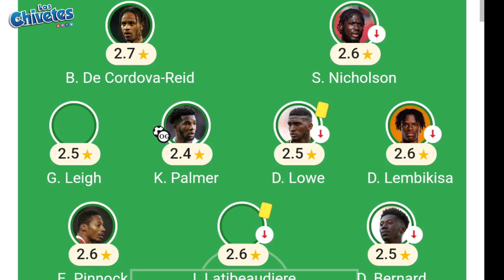Ecuador califica en CONMEBOL copa américa USA 2024 vs Jamaica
terco informa acerca de las tendencias más importantes del mundo.

regalamos dinero entra aquí
Hola el terco te ha enviado MX$30.00 de descuento para tu primer pedido.

cobertura total copa américa 2024